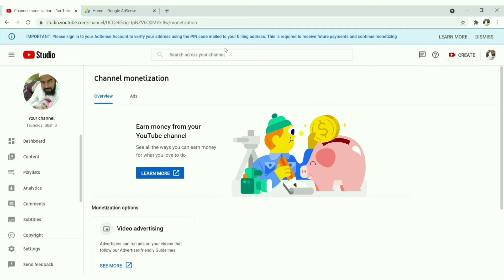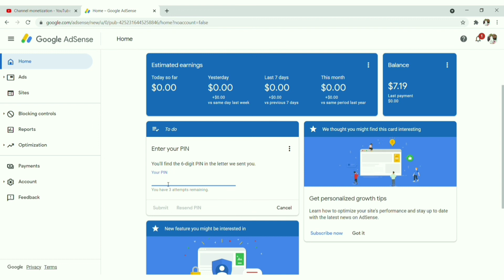Google Adsense Pin k lye Apply krna Sikhen | How to Verify Google Adsense Billing Address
Friends is video me main apko Google Adsense Pin k lye Apply krny ka baton ga.